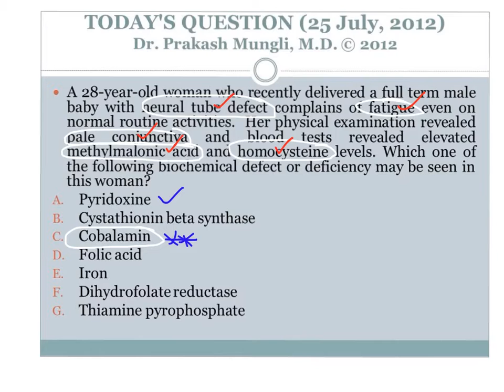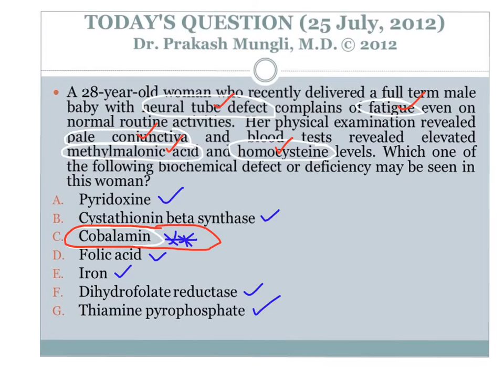Cobalamin Deficiency - Question and Brief Review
In this video I have explained answer to a question on cobalamin deficiency. While explaining the answer I have also explained how to differentiate megaloblastic anemia caused by folate deficiency with cobalamin deficiency. Associated methylmalonic acid will make the difference between folate and cobalamin deficiency. Cobalamin deficiency will lead to folate trap and hence can cause neural tube defect in newborn babies of folate deficient mother. Megaloblastic anemia can also be seen in orotic aciduria. Pyridoxine deficiency and iron deficiency lead to microcytic hypochromic anemia.

Video link for folate trap is below: concept of folate trap starts at 8:00 minutes and ends at 9:20 minutes!

Video link for another related concept question on Homocysteinuria, review of methionine and homocysteine metabolism, signs and symptoms and lab and treatment of Homocysteinuria can be found in the link below:

Here I post USMLE step-1 style MCQs and you can participate in discussion.